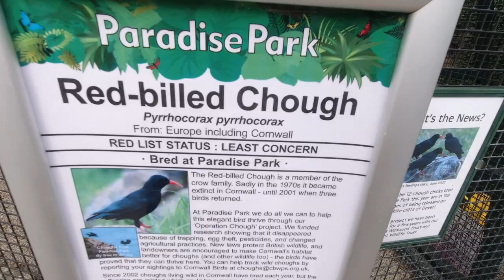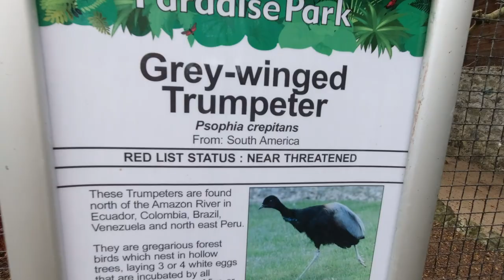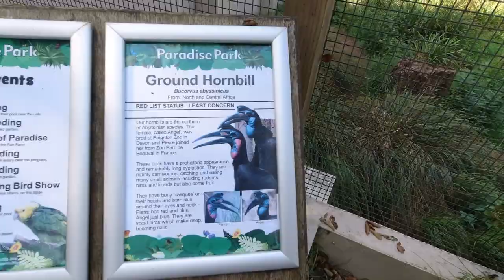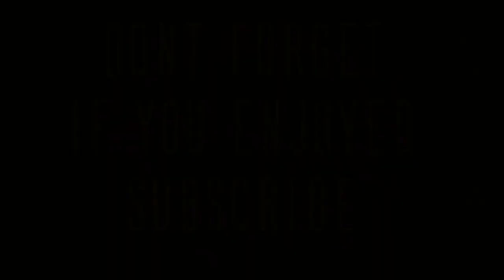Lost in Paradise Park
Your family will love a day in Paradise on your Cornwall holiday. There Award-winning wildlife sanctuary offers so much for all the family.

Situated in Hayle on Cornwall’s north coast, five miles from the holiday resort of St Ives and seventeen miles from Land’s End. Free Parking.

You’ll meet amazing wildlife, including stunningly colourful birds including many rare and beautiful parrots, Humboldt’s penguins, Caribbean flamingo (currently off show), Red-billed Cornish choughs, Golden and Bald eagles, kookaburras, hornbills and so many more. A dedicated team of Zoo Keepers care for over 1,200 birds plus, beautiful Red pandas, rare Red squirrels, cute otters and tiny Harvest mice and farm animals, there is a wonderful selection to see. Many species are in conservation breeding programmes.